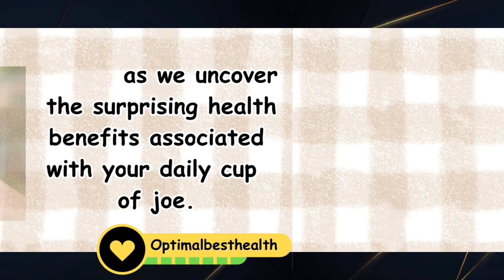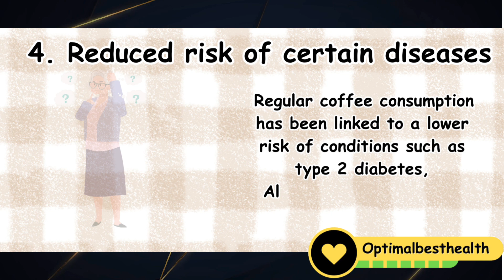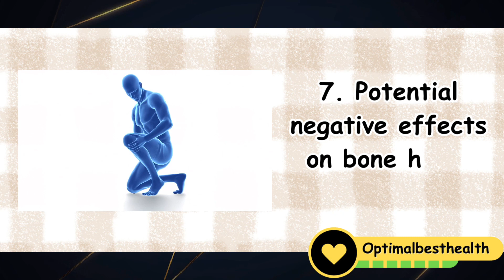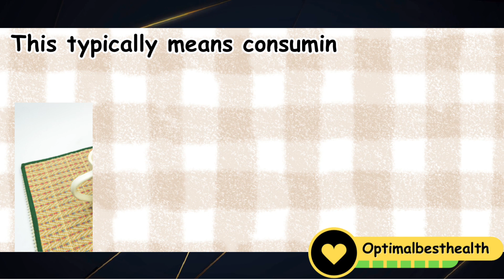IS COFFEE BAD OR GOOD FOR YOUR HEALTH?!HOW MUCH COFFEE IS TOO MUCH?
Welcome to OptimalBestHealth, your go-to destination for evidence-based insights on wellness and lifestyle choices! In this video, we delve into the age-old debate surrounding everyone's favorite morning pick-me-up: coffee. Join us as we explore the latest research to determine whether coffee is a boon or a bane for your health. We'll examine its potential benefits, such as improved cognitive function and enhanced mood, as well as its possible drawbacks, including increased heart rate and disrupted sleep patterns. Additionally, we'll address the burning question: How much coffee is too much? Discover the optimal balance for your coffee consumption and make informed choices for your overall well-being.